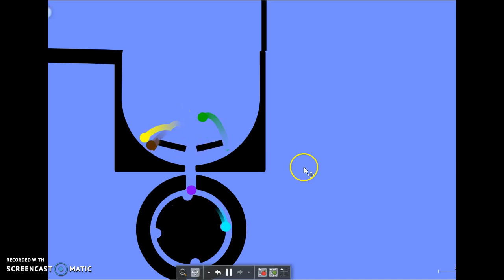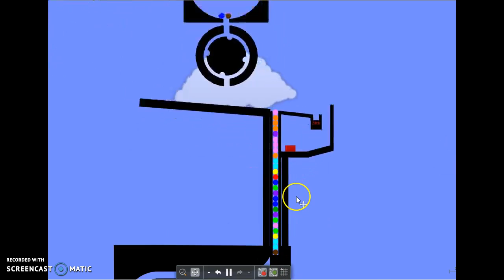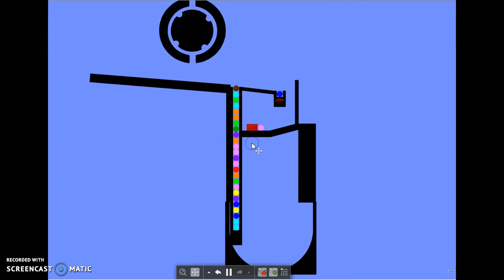Team Marble Race - Season 1: Part 4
Finally Team Pink has one member out!